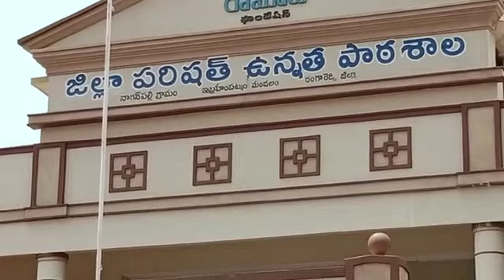Yoga performance by our childrens...Zphs Naganpally